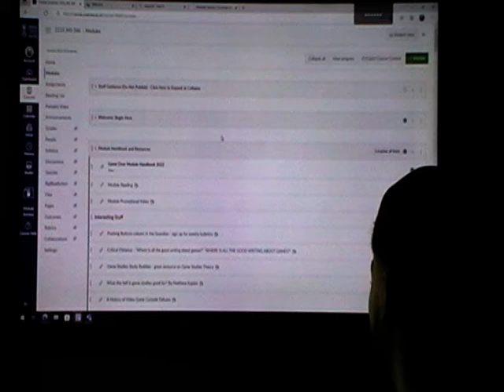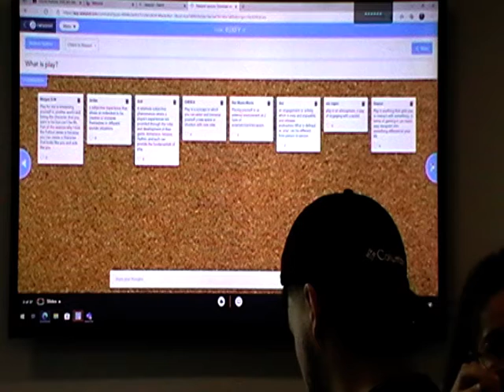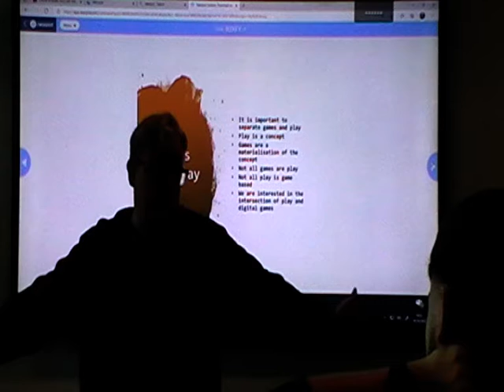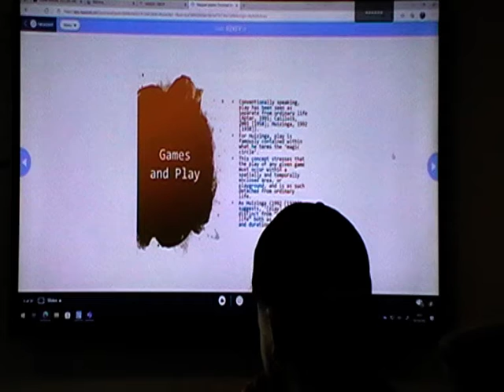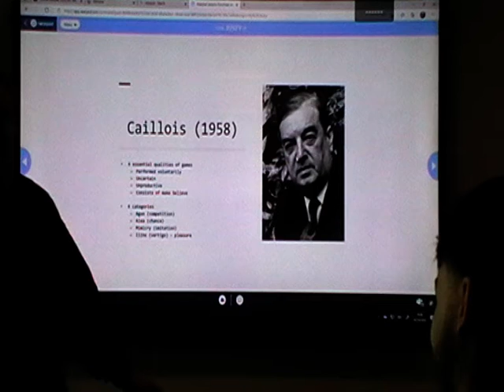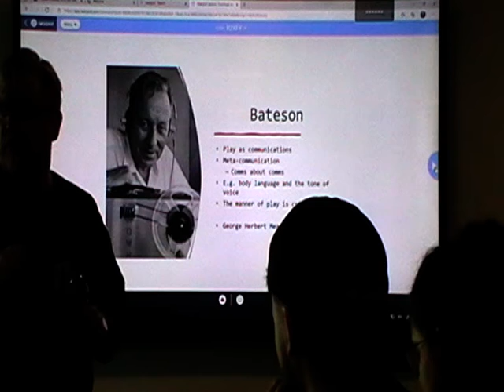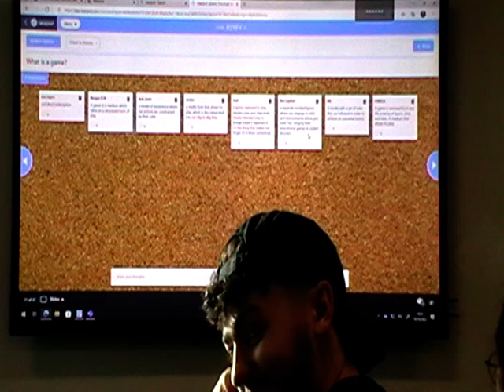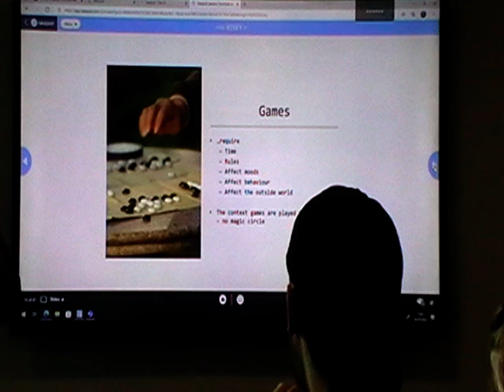MS-346 Lecture 2 Part 1 - Theories of Play